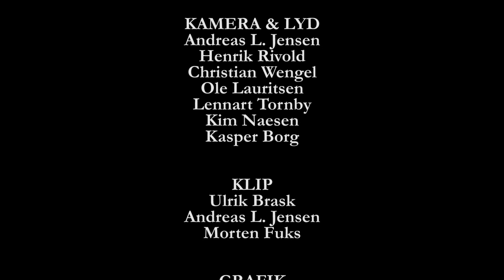Lærer for livet - Janus Madsen